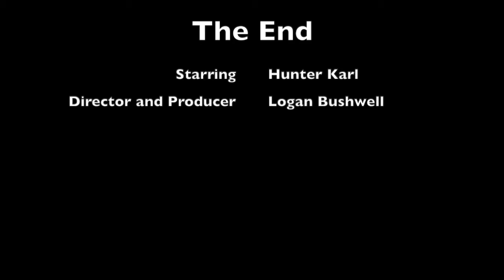Hunter Karl Interview